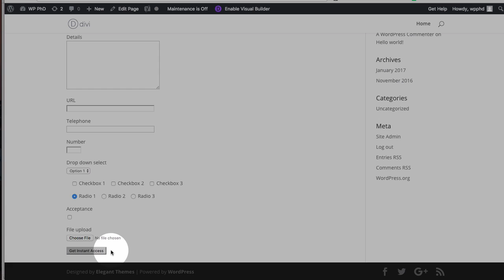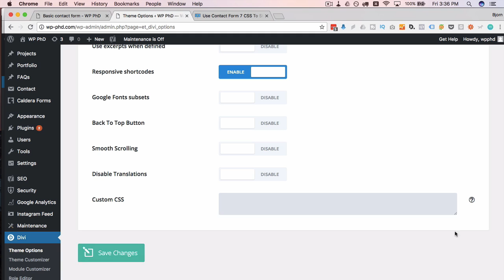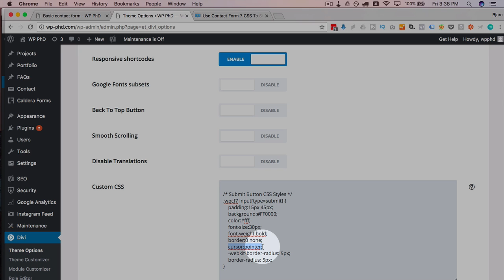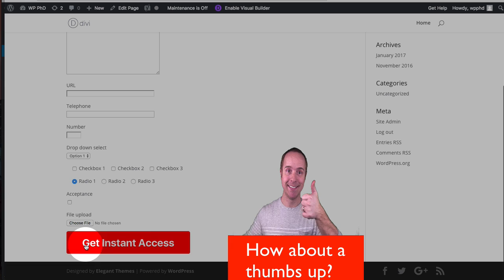CSS Button Style For Submit Button CSS In Contact Form 7 | Contact Form 7 Tutorials Part 17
CSS button styles will help your buttons and forms look much more enticing. A good looking submit button will attract more of your visitors attention.